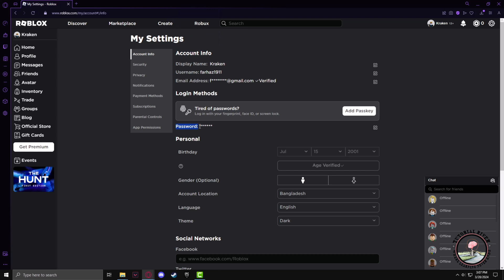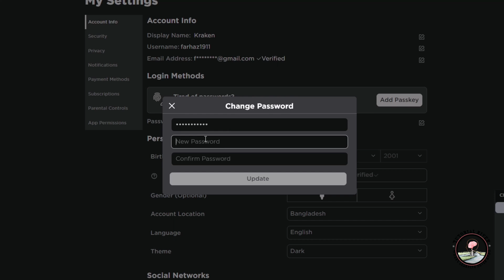How To Change Password In Roblox 2026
Wondering how to change your password on Roblox to keep your account secure? Let's explore the easy steps and tips!

Video Parts:
0:00 Info & Intro
0:12 Open Roblox Website
0:32 Click on Settings
1:25 Ending & Outro